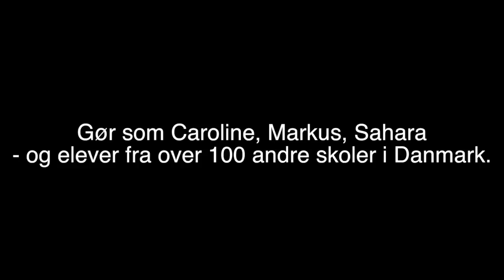Hvorfor arbejder du på dagsværkdagen?